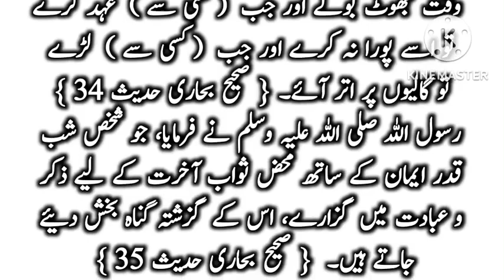Munafiq Ki 3 Alamtain Hai | Hadees status | Hadees Mubarak | Hadees in Urdu | daily hadees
Hadees status
hadees E Pak
Daily Hadees
muhammad Saw ka Farman